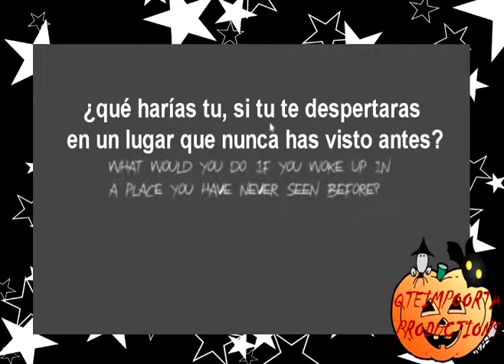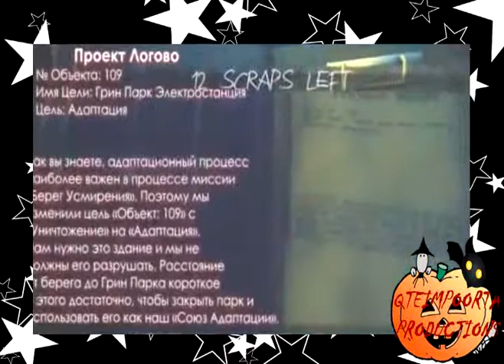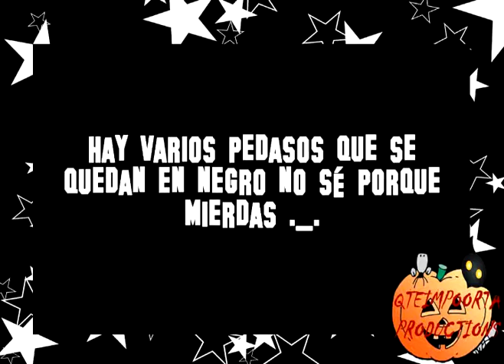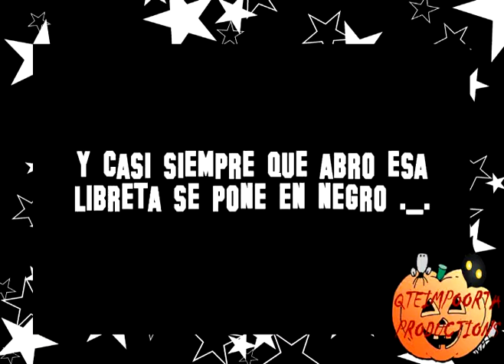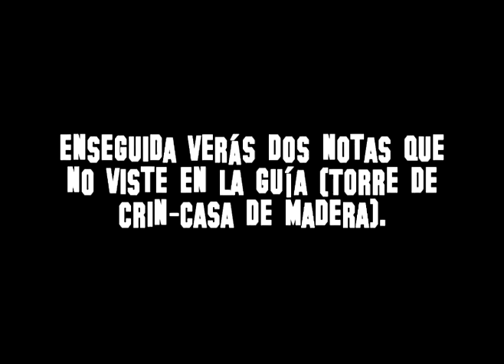Haunt The Real Slender 12/12 Escapé.